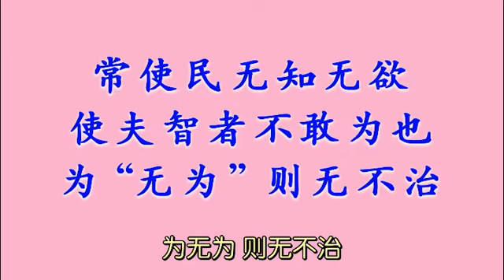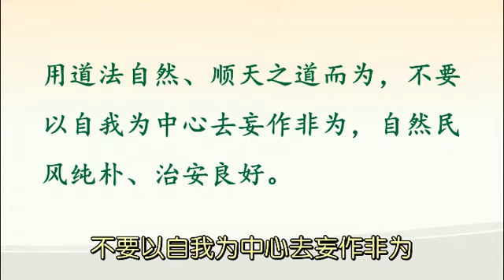“以人为本”的观念有错吗？什么才是做人做事的根本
道德经网络课程补充教材

【個人介紹】
郭永进老师自幼热衷探讨人生意义，深入观察大自然，深刻领悟到大自然的智慧。因看到人类面临着日益严重的生态危机，1999年底，毅然辞去中医师工作，应邀到世界各地做公益讲座，传播东方高等智慧。他呼吁社会各界从根源着手改变世界现状，促进社会和谐、世界和平，形成人类与大自然和谐共存的生态文明形态。
近十年来，郭永进老师致力于建设生态村的核心理念推广，常年在全国各地开办生态文明系列课程，传播中华优秀传统文化——老子《道德经》的高等智慧。自2002年开始，郭永进老师在世界各地多个教育机构进行《老子道德经心声》《大学》《中庸》《道德经的智慧与应用》《道德经妙解》等系列专题讲座，竭力将 “道法自然、天人合一” 的生态智慧向全世界普传。目前已有杭州千岛湖生态村、江西上饶生态村等可供参学。
生态村的呈现吸引不少青年主动投身到建设生态村的公益领域，当地政府部门及社会各界也给予大力支持。国际生态村联盟理事到此体验后，给出“体验到了真正的中国文化魅力”的客观评价。
2017年4月，郭永进老师著书《道德经妙解》，他以平实易懂的语言，客观地阐述了宇宙运转法则、生命本质是超越宗教、超越种族、超越二元对立的，始终引导大众客观理性的探讨生命的真谛，不迷信、不盲信、不搞个人崇拜，明白天下苍生都是生命共同体，命运共同体，自然来到人与人、人与自然和谐共处。
历年来，郭永进老师所开展的教学均为公益课程，旨在传递中华优秀传统文化的火种，唤醒大众对生态环境的重视。

全球生态文明倡导者
浙江省道法自然生态环保技术推广中心顾问
福建省高心灵传统文化发展基金会顾问
马来西亚高心灵文化顾问